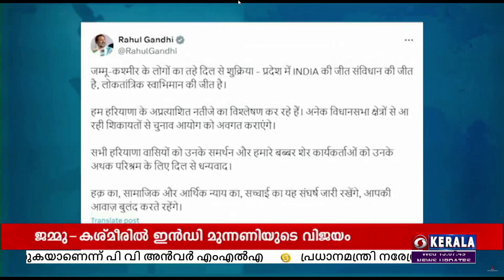ജമ്മു കശ്മീരിൽ I N D I മുന്നണിയുടെ വിജയം ഭരണഘടനയുടെ വിജയമെന്ന് രാഹുൽ ഗാന്ധി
ജമ്മു കശ്മീരിൽ I N D I മുന്നണിയുടെ വിജയം ഭരണഘടനയുടെ വിജയമാണെന്ന് കോൺഗ്രസ്സ് നേതാവ് രാഹുൽ ഗാന്ധി.

ജമ്മു കശ്മീരിലെ ജനങ്ങൾക്ക് നന്ദി അറിയിക്കുന്നതായും രാഹുൽഗാന്ധി സമൂഹ മാധ്യമമായ എക്‌സിൽ കുറിച്ചു .

ഹരിയാനയിലെ അപ്രതീക്ഷിത തിരഞ്ഞെടുപ്പ് ഫലം വിശകലനം ചെയ്യുകയാണെന്നും തങ്ങളുടെ പരാതികൾ തിരഞ്ഞെടുപ്പ് കമ്മീഷനെ അറിയിക്കുമെന്നും രാഹുൽ ഗാന്ധി വ്യക്തമാക്കി .